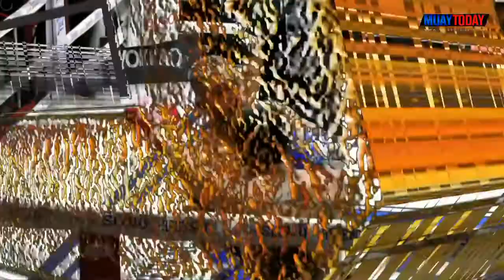มวยทูเดย์ ไฮไลต์ l เพชรสายฟ้า สจ.วิชิตแปดริ้ว VSเฮอดรัม WMC.ละไมมวยไทย 11 ก.ย 65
เข้าร่วมกิจกรรม ลุ้นรับเสื้อ ฟรี LINE : @mtfc